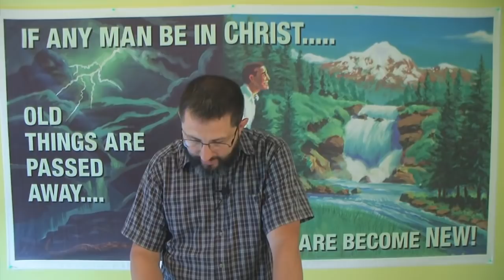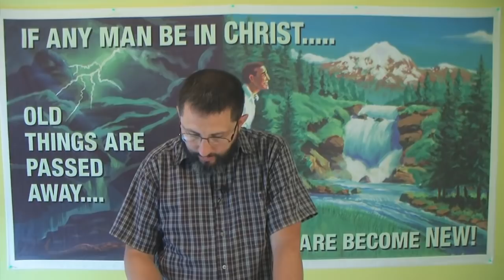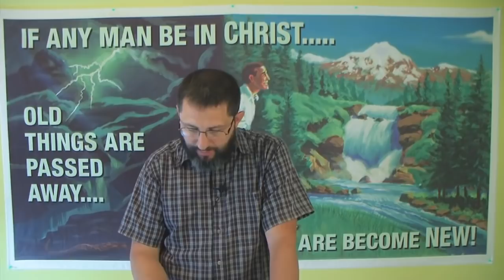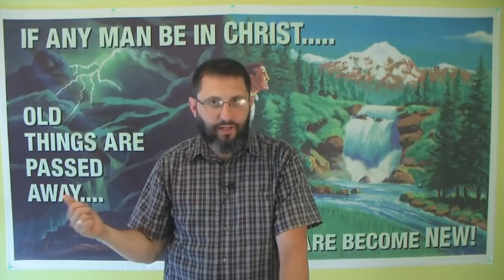When To Move To The Next City